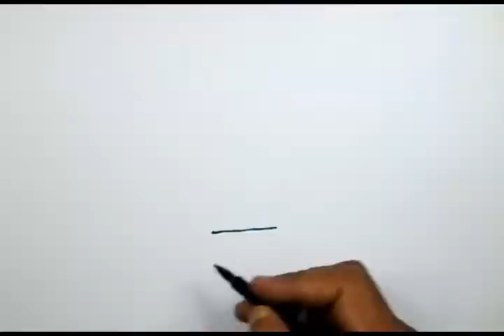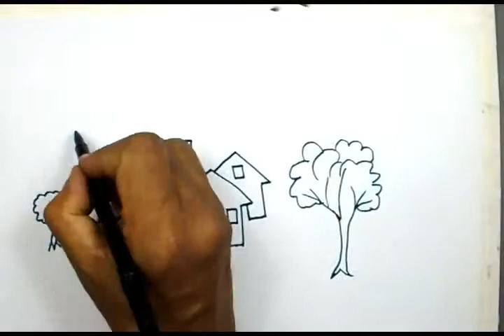How to draw scenery of house for beginners, draw for kids, Color for children, drawing step by step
In this video how to learn drawing & color. Learn how to use color, learn painting & color combination. (Use color pencil, oil pastels, color marker pen & color signature pen)

I have not good camera & no good drawing tools. So that I can give good drawing & painting gifts to you. My life is your cooperation.

drawing 10 years, drawing 20 different styles, drawing 2017,
 drawing 2d animation, drawing 2d characters, drawing 2pac,
drawing 3d, drawing 3d anime, drawing 3d art, drawing 3d easy,
drawing alola pokemon w/ theodd1sout, drawing anatomy,
drawing and painting, drawing anime, drawing anime l,
drawing apps, drawing art, drawing b daman, drawing bodies,
drawing book, drawing butterfly, drawing c.ronaldo, drawing cars, drawing cartoons, drawing cartoons 2, drawing challenge,
drawing channels, drawing characters, drawing class,
drawing colour, drawing comics, drawing competition,
drawing deadpool, drawing designs, drawing dinosaurs,
drawing dogs, drawing doodles, drawing doraemon, drawing dragons, drawing drawing, drawing dresses, drawing elephant,
drawing elsa, drawing everyday, drawing eyebrows,
drawing eyes, drawing faces, drawing figures, drawing fish,
drawing flowers, drawing food, drawing for 9 year olds,
drawing for children, drawing for kids, drawing from memory,
drawing fruits, drawing dragon, drawing galaxy, drawing game,
drawing in illustrator, drawing in Photoshop, drawing ipad pro,
drawing pictures, drawing pink, drawing practice, drawing princess, drawing queen, drawing queen elsa, drawing rabbit,
drawing realistic, drawing realistic eyes, drawing realistic hair,
drawing tablet, drawing techniques, drawing time lapse,